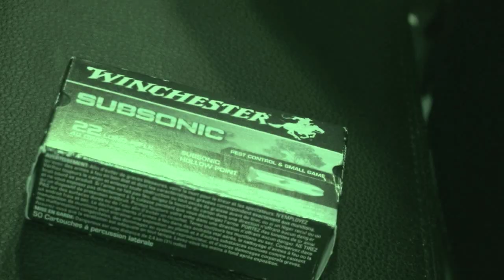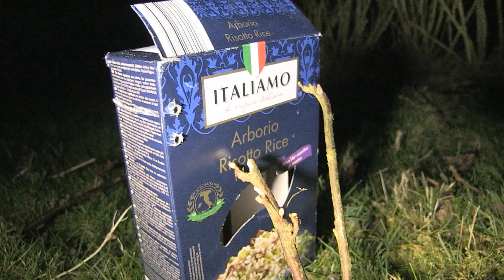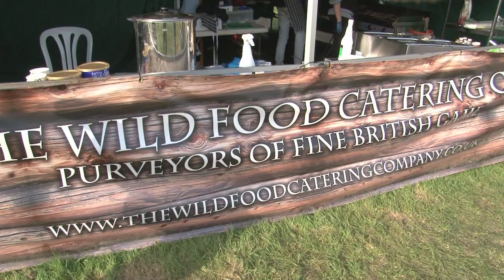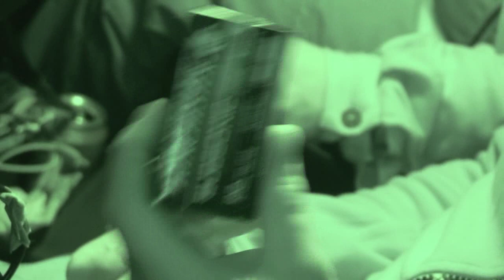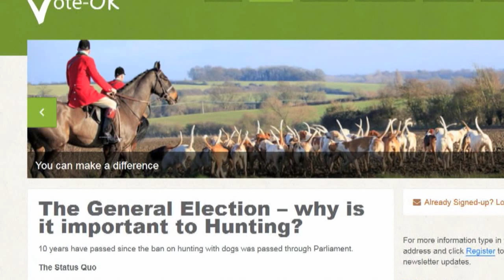Fieldsports Britain - Blackcurrant Bunnies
We are helping Ribena by shooting rabbits this week. Cai Ap-Bryn his his rifle and night vision out in the blackcurrant farms of Kent. Down in Devon, Mike Powell explains what makes the perfect fox box, and Roy Lupton has seen the light! - well, the light given off by his African eagles compared to his golden eagle when he looks at them through thermal imaging equipment. No wonder he has to heat his aviaries. Liam Neeson and Otis Ferry are in News Stump and there is a good rabbiting/lurcher sequence in Hunting YouTube. Fieldsports Britain - pour yourself a glass, sit back and enjoy it.